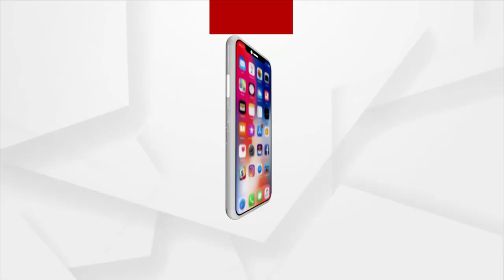Khandagiri Rangamancha | ଯାତ୍ରା ନାୟିକା ମାମୁନୀଙ୍କ ଭାବପ୍ରବଣ ଡାଇଲଗ୍‌